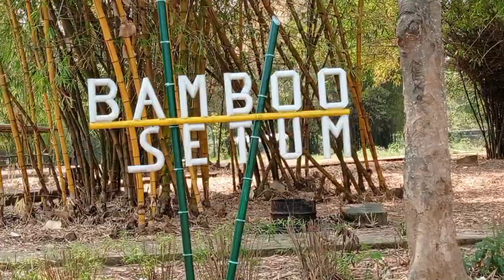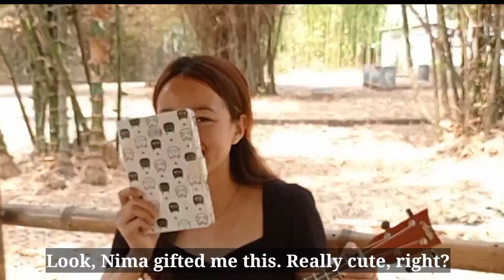Among The Bamboos| Nagaland Bamboo Resource Centre| Celebrating My Friend Alen's Birthday At Bambusa